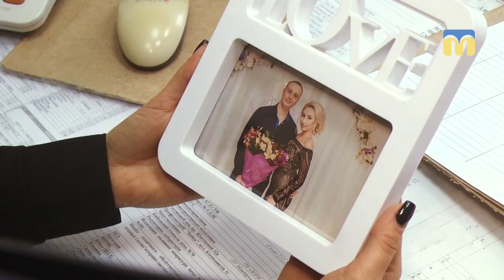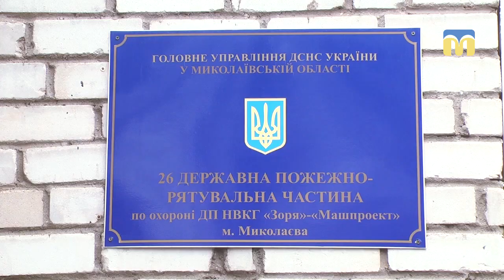До Дня усіх закоханих - романтична пара ДСНС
Вона повідомляє про пожежі, він їх — гасить. Про історію кохання із присмаком диму в тіні собору паризької Божої Матері  нашим журналістам розповіли Андрій та Олена Зінченки.